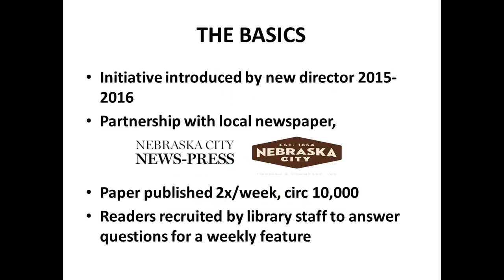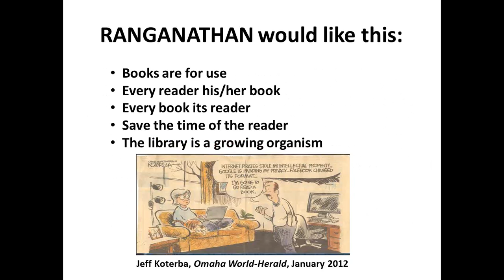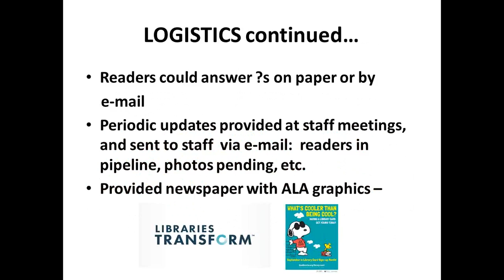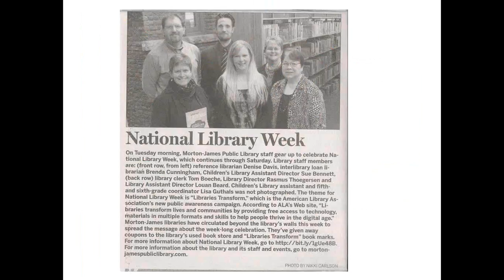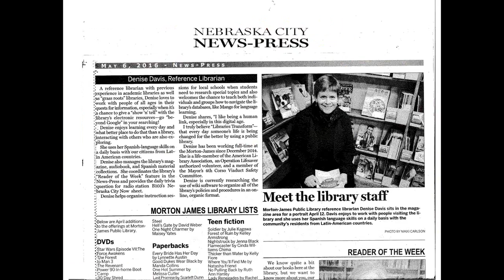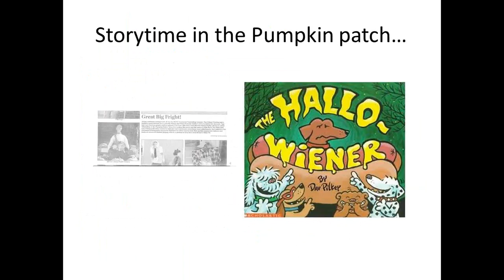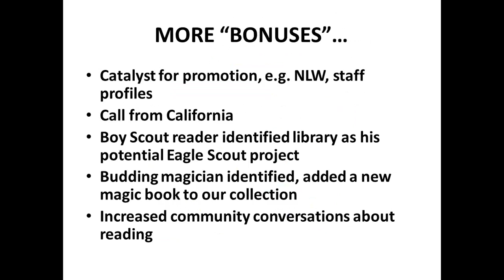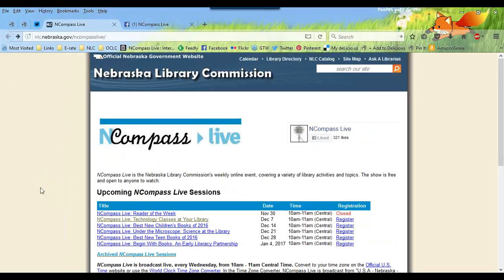NCompass Live: Reader of the Week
The session will describe the Morton-James Public Library’s Reader of the Week initiative, begun in January 2016. Partnering with their local newspaper, library staff provided content for a weekly feature touted "Reader of the Week." The column included readers talking about what they read and why. The session will include commentary on how this feature has transformed their conversations with library users from mere transactions to engaged descriptions of what people are reading, and want to read.

Presenter: Denise Davis, Reference Librarian, Morton-James Public Library, Nebraska City, NE.